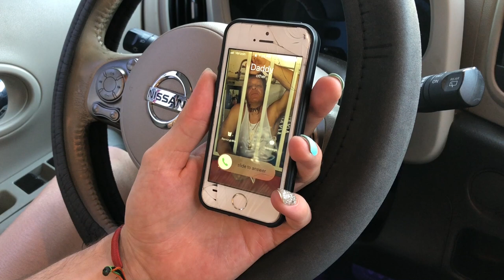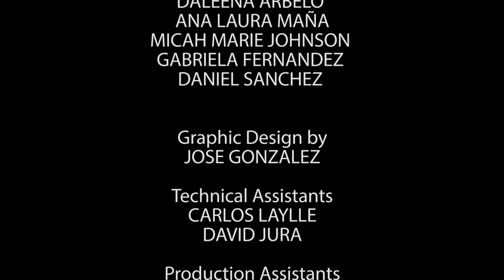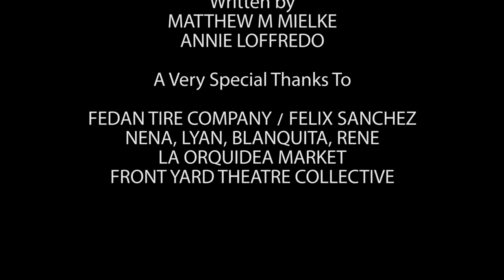Miami, the Musical, Bro | Proud Puppy Productions | Miami 48 Hour Film Project 2018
"Miami, the Musical, Bro" is a short film by Proud Puppy Productions for the 2018 48 Hour Film Project Miami.

Award Winner

Genre - Musical
Character - Olivia/Oscar Bradley
Prop - Fan
Line - "I love days like this"

Written by Ruben R Diaz
Produced by Daleena Arbelo
Directed by Matthew Mielke
Edited by Robert Arbelo